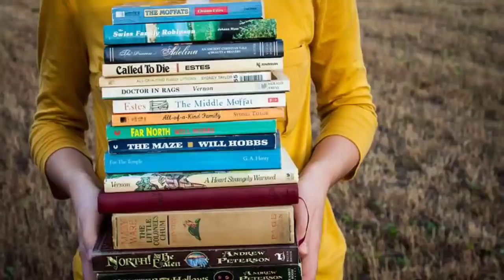punjabi news today live - Punjab Weather Today - Punjab News